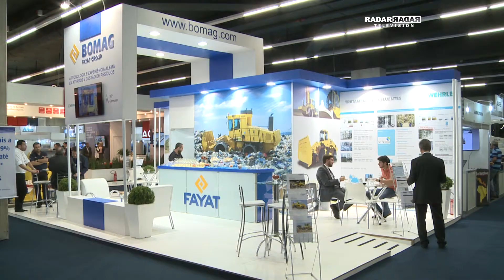Radar Television com Octavio Neto - Pro Magno Centro de Eventos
O PRO MAGNO é o pavilhão mais jovem de feira e eventos da cidade de São Paulo. Beni Piatetzky, diretor comercial e marketing do PRO MAGNO CENTRO DE EVENTOS, fala sobre a importância da BW Expo e sobre sustentabilidade, tema que está em evidencia no mundo todo. Piatetzky fala também sobre a  próxima edição da ABUP SHOW, que será realizada no PRO MAGNO